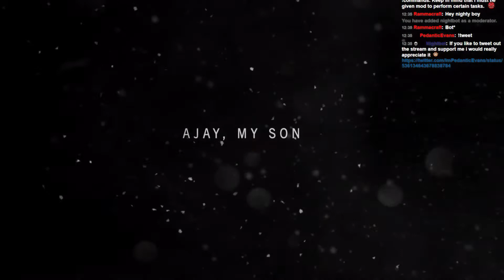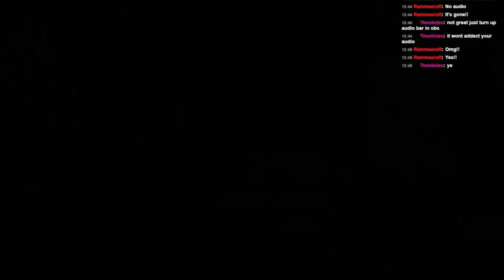Pedantic Plays - Far Cry 4 Pt 1(1080p 60fps PC High Settings)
If you enjoyed you know where the like button is and if not watch it again and maybe it will grow on you.